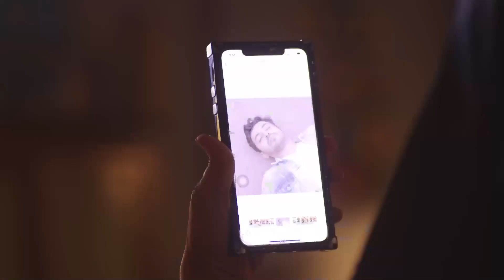You're About to Get Caught! | Rakshabandhan Episode 162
You're About to Get Caught! - WHO'S PHONE IS RINGING?

Orijinal Name: Rakshabandhan
Genre: Family
Director: Yash A Patnaik, Mamta Yash Patnaik
Cast: Hardika Sharma, Nyra Banerjee, Vaishali Takkar

অসল নাম: रक्षाबंधन
शैलियां: परिवार
स्टार: हार्दिका शर्मा, न्यारा बनर्जी, वैशाली टक्कर